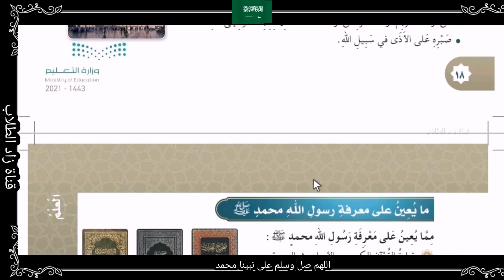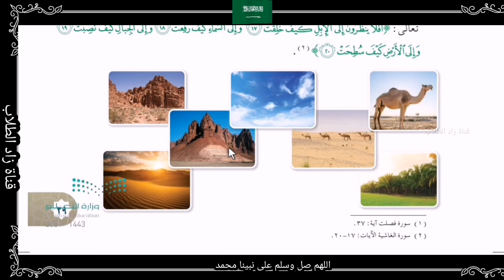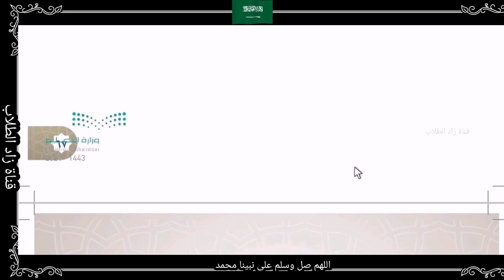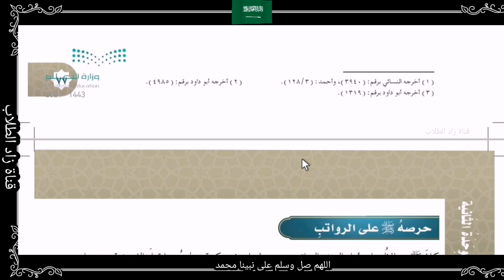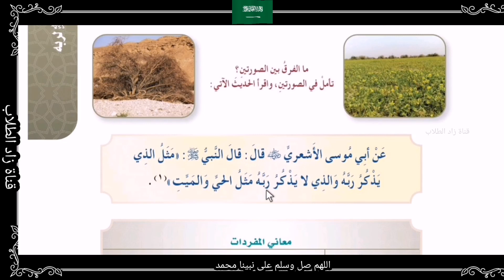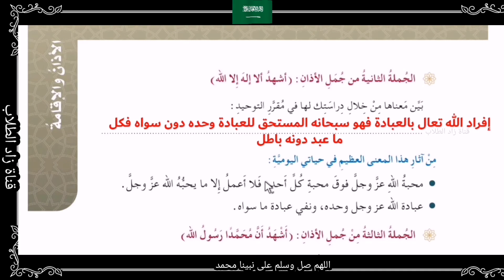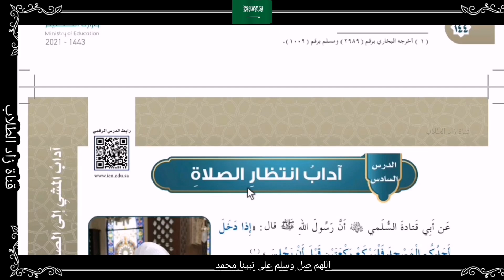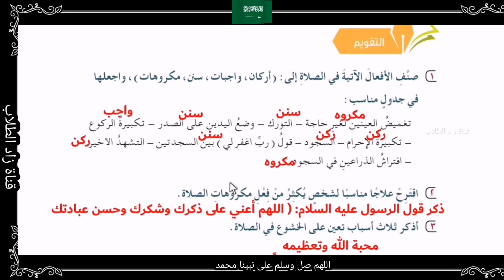حل كتاب الدراسات الإسلامية للصف الخامس الابتدائي الفصل الدراسي الأول + الثاني ف1 ف2 1443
التوحيد 00:00

الحديث والسيرة 05:24

الفقه والسلوك  10:00

حل كتاب الدراسات الإسلامية للصف الخامس الابتدائي الفصل الدراسي الأول طبعة 1443 ف1
حل دراسات اسلامية خامس الفصل الاول

حل دراسات اسلامية خامس ابتدائي الفصل الاول
حل توحيد
 حل الحديث والسيرة
حل الفقه والسلوك
للصف خامس الابتدائي ف١ الفصل الدراسي الثاني
الفصل الثاني
الترم الثاني